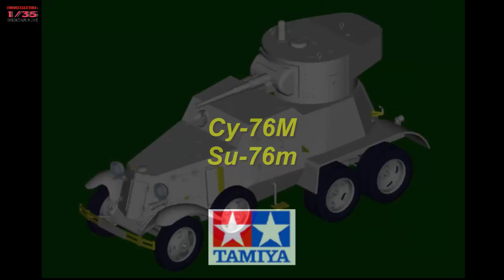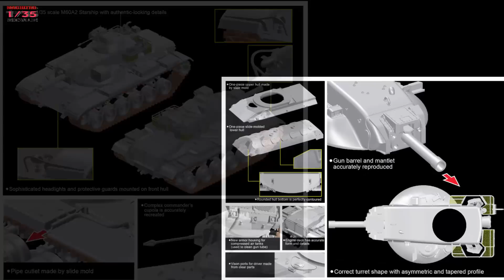Новости в 35-ом масштабе/News in 35th scale 16-30 november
стендовый моделизм
1:35 scale